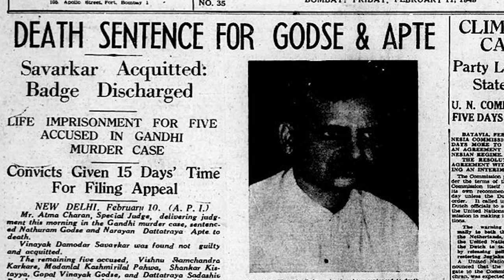'This isn't a documentary' | The Father and the Assassin Cast Discussion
"We use the gaps in our history to illuminate what's going on now."

Actors Shubham Saraf (Godse) and Paul Bazely (Gandhi) discuss The Father and the Assassin.

This gripping new play traces Nathuram Godse’s life over 30 years during India's fight for independence: from devout follower of Mahatma Gandhi, through to his radicalisation, and their tragic final encounter.

The story of the man who murdered Gandhi is an essential exploration of oppression and extremism. It plays 12 May - 18 June 2022 at the National Theatre, London: